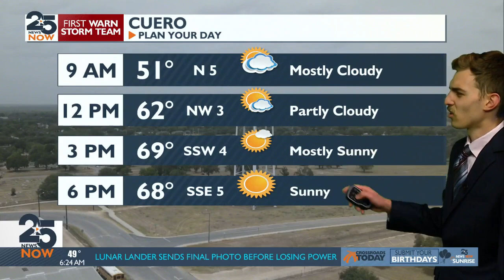Sunrise Friday Forecast